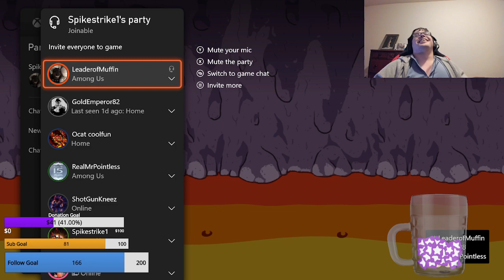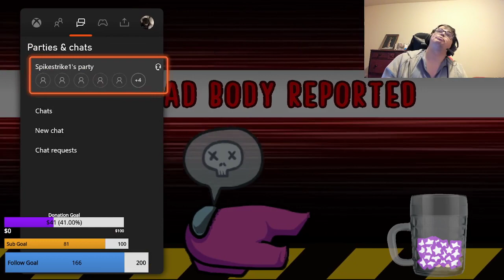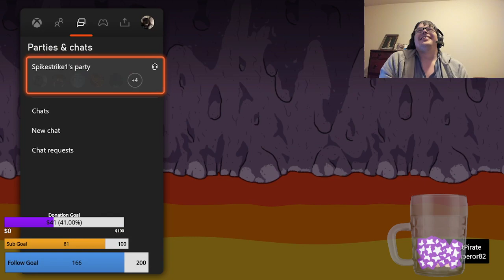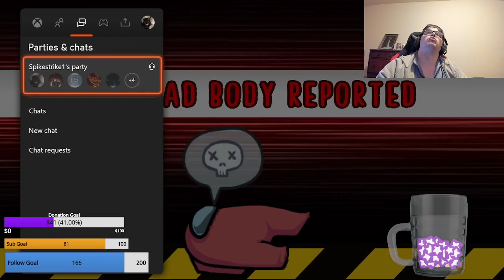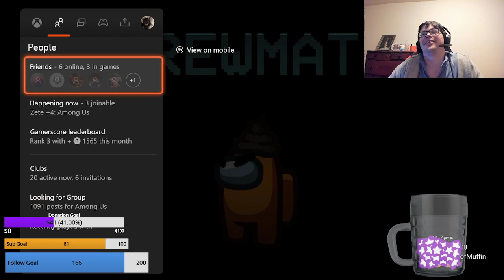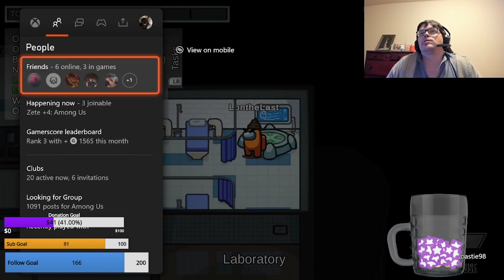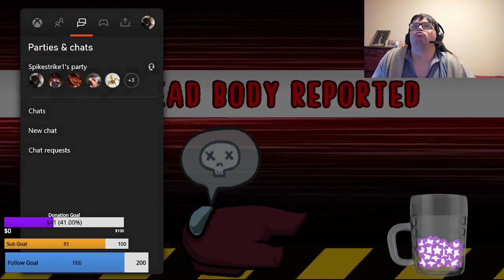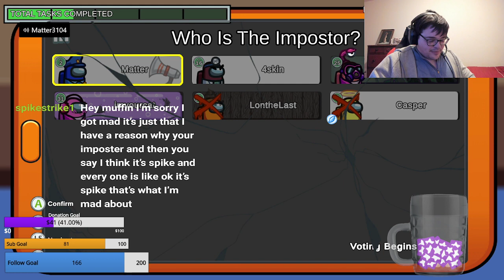Among Us with the Hunch Back Rage Quit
Funny among us games get heated because nobody believes Spikes unexplained theories -- Watch live